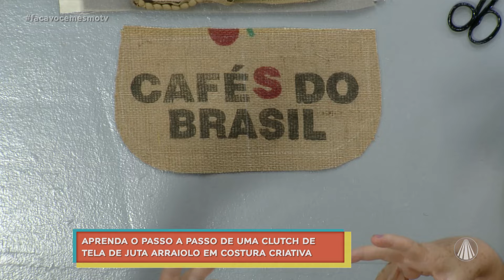Aprenda a fazer uma linda bolsa em juta arraiolo em costura criativa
A Artesã Del Carmem Vilar ensina a fazer uma Clutch de tela de juta arraiolo em costura criativa!

✂️ LISTA DE MATERIAIS:
25 cm de tela de juta arraiolo
25 cm de tnt bege
25cm de algodão cru
25 cm de espuma estruturada
1 Botão imã
1 alça
2 terminais de 1,5cm

📌PASSO A PASSO:
👜Riscar na espuma os moldes e cortar a tela de juta arraiolo.
👜Costurar no risco, cortar e passe um zig zag.
👜Fechar as pences e as laterais.
👜Fichar a tampa com o botão imã.
👜Fazer o fechamento com o forro e pesponte toda a volta.

TV APARECIDA
É bom estar onde a Mãe está!